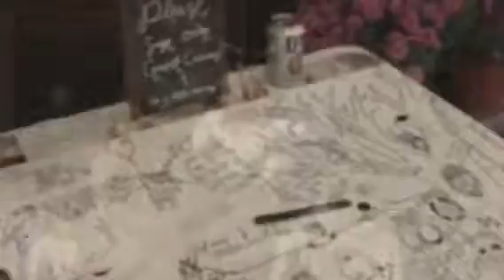Pittsburgh to Wheeling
Octob